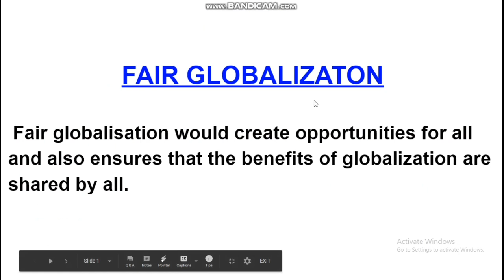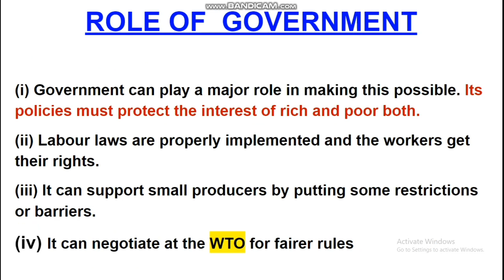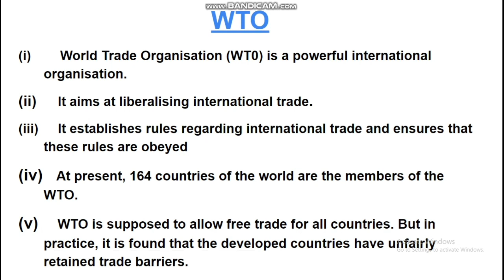GLOBALIZATION AND THE INDIAN ECONOMY WITH MALAYALAM EXPLANATION CBSE CLASS 10 PART -5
GLOBALIZATION AND THE INDIAN ECONOMY WITH MALAYALAM EXPLANATION  CBSE CLASS 10